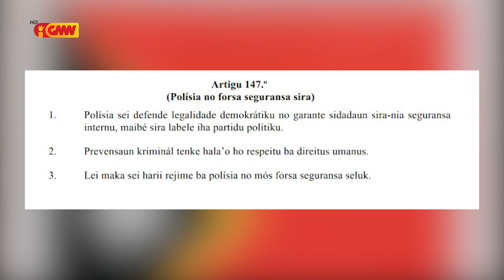PNTL Autoriza nafatin Grupu RNDJK RDTL Halo Manifestasaun